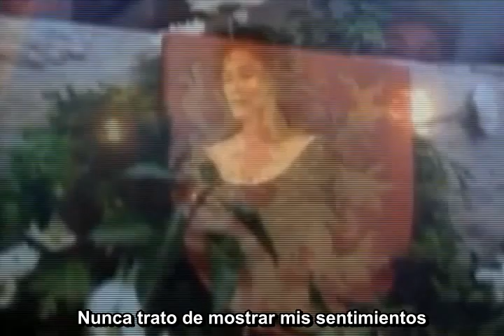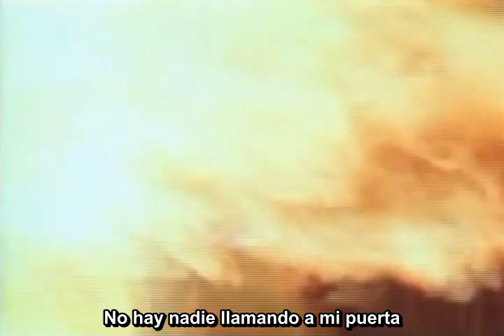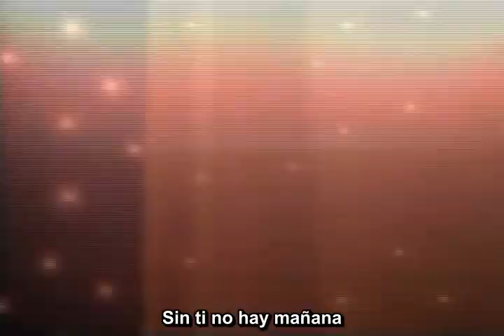Alannah Myles & Zucchero - What Are We Waiting For (Subtitulado Al Español)